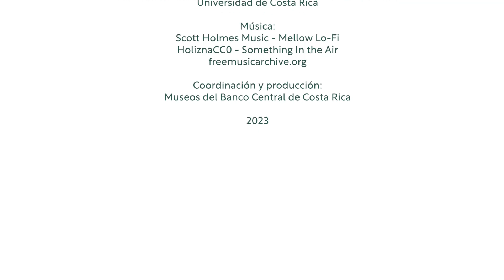¿Cómo sabemos qué tipo de alimentos consumieron nuestros antepasados?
En colaboración con el Laboratorio de Arqueología Carlos Humberto Aguilar Piedra, de la Universidad de Costa Rica, realizamos este vídeo para contarles sobre técnicas de investigación arqueo-botánicas, en especial, la de flotación; así como conocer tipo de restos orgánicos que sirven para el estudio de las prácticas de alimentación precolombina. Agradecemos la participación de los arqueólogos, Marco Arce y Mónica Aguilar;  así como del antropólogo (maestrando de arqueología) Anthony Azofeifa .